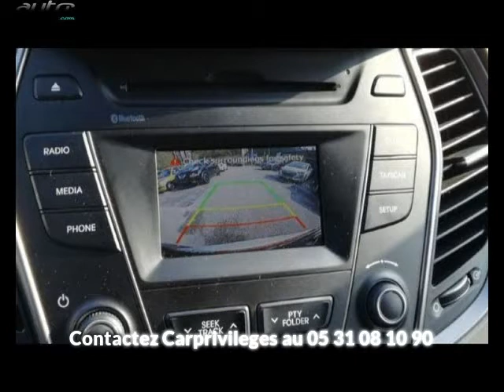Hyundai santa fe occasion visible à Beaupuy présentée par Carprivileges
Cette Hyundai santa fe occasion disponible à Beaupuy dans le 31 est mise en vente par Carprivileges - 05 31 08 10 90 - tous les détails sont